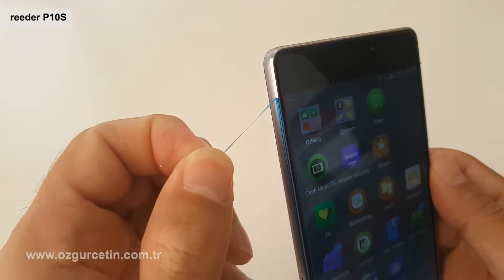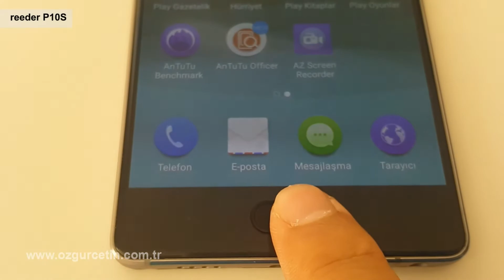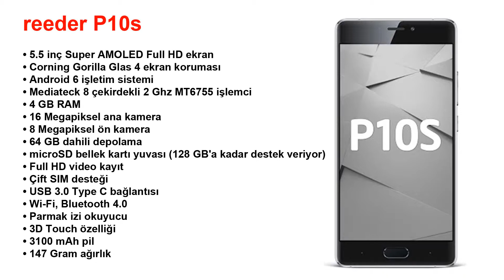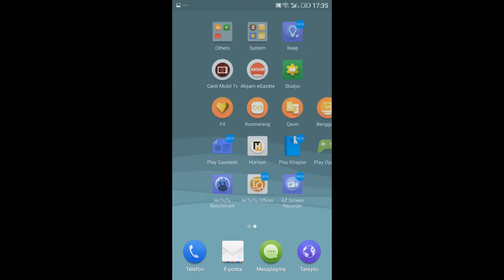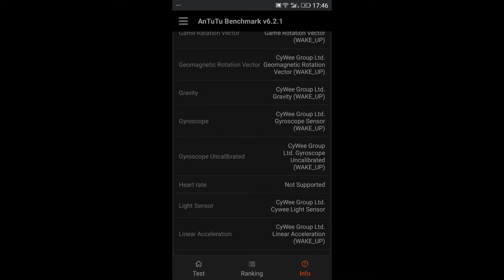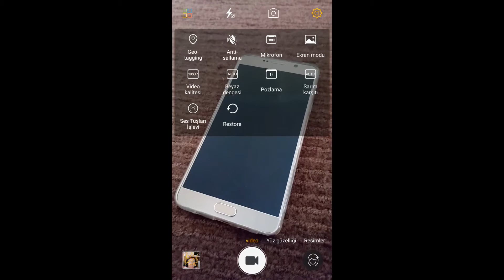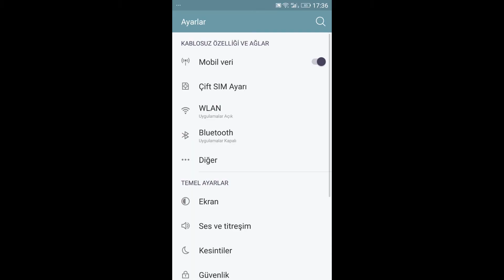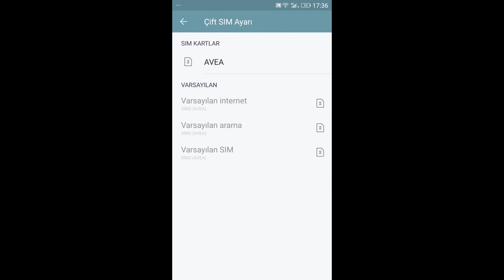reeder P10S inceleme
3D Touch özelliği bulunan reeder P10S inceleme konuğum oluyor. Telefonla ilgili merak ettiğiniz her şey bu video incelemede. 4 GB RAM, 64 GB hafıza, çift SIM ya da bir SIM bir de microSD bellek desteği bulunan telefon, 5.5 inçlik Full HD bir ekrana sahip.